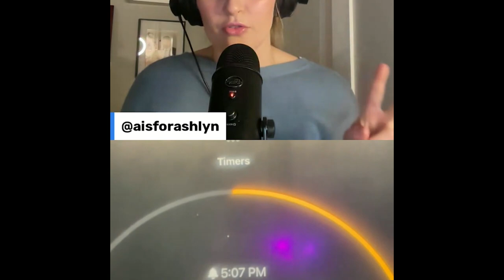Ignited: Ep 6 Chapter 5: PBIS is killing your students internal motivation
On this episode of Ignited we talk about how incentive based systems can negatively impact mental health and can poison students love of learning. We also address what you can do to dampen the negative impacts if you are stuck using rewards.